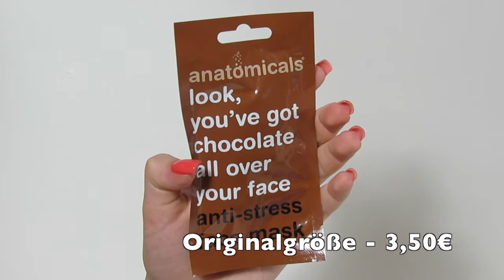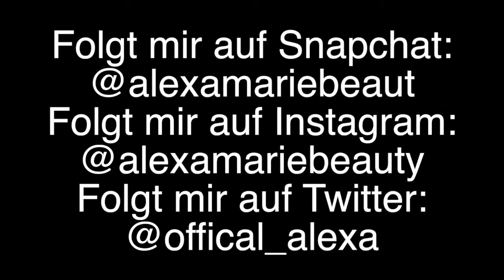Pinkbox September 2016